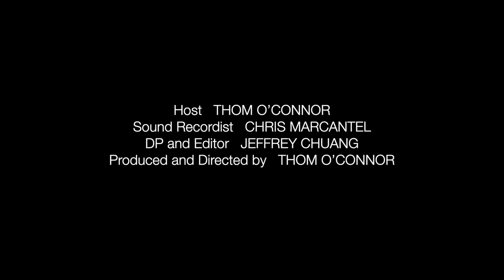Comfort Road Sessions Ep. 07 - Kinan Azmeh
Kinan Azmeh: Clarinet, Composer

Hailed as “intensely soulful” and a “virtuoso” by The New York Times and “spellbinding” by The New Yorker, Winner of OpusKlassik award in 2019 clarinetist and composer Kinan Azmeh has gained international recognition for what the CBC has called his “incredibly rich sound” and his distinctive compositional voice across diverse musical genres.

He has appeared as a soloist with the New York Philharmonic, the Seattle Symphony, the Bavarian Radio Orchestra, the West-Eastern Divan Orchestra, the Qatar Philharmonic and the Syrian Symphony Orchestra among others, and has shared the stage with such musical luminaries as Yo-Yo Ma, Marcel Khalife, Aynur, Daniel Barenboim, and Jivan Gasparian.

Kinan’s compositions include several works for solo, chamber, and orchestral music, as well as music for film, live illustration, and electronics. He was Composer-In-Residence with Classical Movements for the 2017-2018 season.  His resent compositions were commissioned by the New York Philharmonic, Seattle Symphony , The Silkroad Ensemble, Saint Paul Chamber Orhcetsra, Elbphilharmonie, Apple Hill String Quartet, Brooklyn Rider, Quatuor Voce and Bob Wilson’s for his recent production of Oedipus Rex.

As a clarinetist, his unique sound and commitment to new music has resulted in the commissioning and premiere of numerous new works for the clarinet that were written for him, including concertos by Dia Succari, Kareem Roustom, Zaid Jabri, Dinuk Wijeratne, Saad Haddad and Guus Janssen among others.

Kinan’s discography include three albums with his ensemble Hewar, several soundtracks for film and dance, a duo album with pianist Dinuk Wijeratne and an album with his New York “Arabic-jazz” quartet the Kinan Azmeh CityBand. His album “Uneven Sky” with the Deutsches Symphony Orchestra has won the OpusKlassik Award in 2019.   He serves as artistic director of the Damascus Festival Chamber Players, a pan-Arab ensemble dedicated to contemporary music form the Arab world. Kinan is a frequent guest faculty at the Apple Hill Center for Chamber Music and is on the advisory board of the Nova Scotia Youth Orchestra. He is also a member of Yo-Yo Ma’s Silkroad Ensemble, whose 2017 Grammy Award-winning album “Sing Me Home” features Kinan as a clarinetist and composer.

Kinan Azmeh is a graduate of New York’s Juilliard School as a student of Charles Neidich, and of both the Damascus High institute of Music where he studied with Shukry Sahwki, Nicolay Viovanof and Anatoly Moratof, and Damascus University’s School of Electrical Engineering. Kinan earned his doctorate degree in music from the City University of New York in 2013.